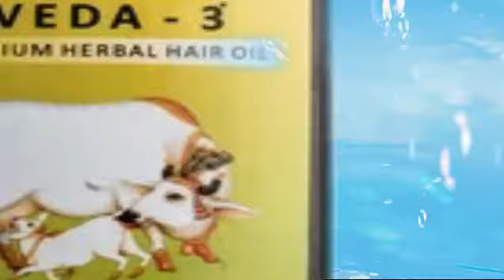Gomayashakti Veda 3 -Asset 2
Gomayashakti  Ved 3 is the First Innovation in the Hair care Product combining  Bio Plant and Animal Extract used   for Hair fall issue .Premium  Hair Oil for Hair Care For  First time in the World Used Bio Animal ( Cow Dung Extracted in Cow Urine)and Plant (Herbal) extract for  Hair Care .Enriched  with Gomayashakti & Herbs  Helps to Stop Hair Fall, Induce  Hair Growth, Oxidise Scalp /  For Strong & Shinny Hair. 100% Organic & Chemical Free.